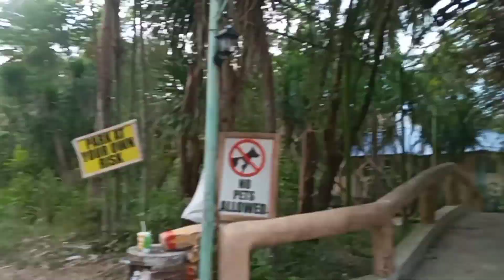[DAY 1] CAYSUBIC BEACH RESORT // OVERNIGHT STAY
Hello guys,

     New Vlog for today. Pasensya na kayo ngayon lang nakapagVLOG, kaya heto na.
"NakapagBeach na rin ngayong 2022"

Please watch po. I-Vlog ko na HaHaHa. Enjoy...

Sana ay supportahan nyo ako through UPS and DOWN. I will keep inspiring you guys through Vlog I make. Love You 💕... Enjoy. VLOG 86

Sana'y nagustuhan ninyo ang VLOG ko.